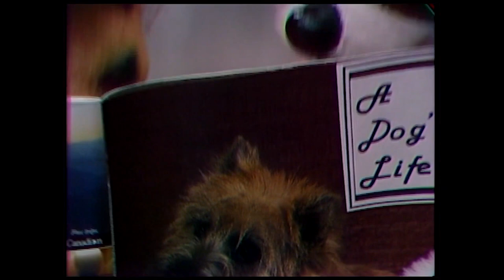Under the Umbrella Tree Pyjama Party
Iggy and Jacob regret making fun of Gloria and Mitzy's pyjama party when they see how much fun it can be!